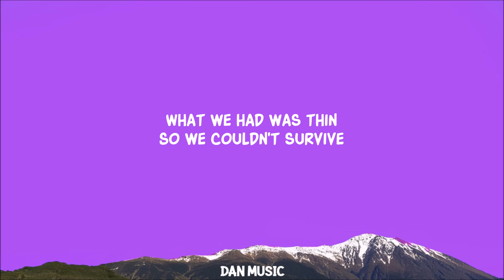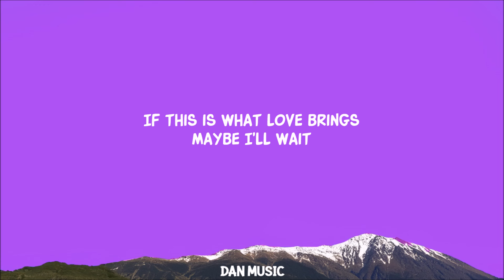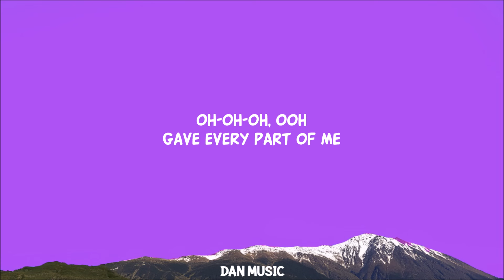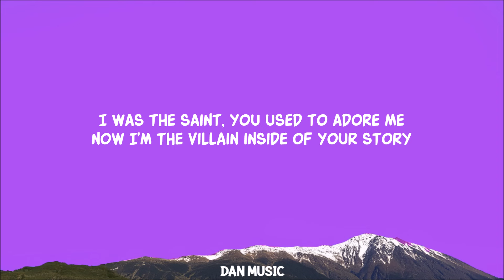David Kushner - Hero (Lyrics)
Lyrics:
How do I begin?
How do I cope?
Some people sin
Some people don't
What we had was thin
So we couldn't survive
Bad times can win
While good things can die

I was the hero, but you get the glory
Now I'm the villain inside of your story
I was the saint, you used to adore me

Walking through Heaven
I'm walking through flames
This can't be mended
Won't be the same
Thank you for nothing
Thanks for the pain
If this is what love brings

Oh-oh-oh, ooh
I bled, I bled for free
Oh-oh-oh, ooh
Your wretched victory
Oh-oh-oh, ooh
Oh-oh-oh, ooh
Gave every part of me

Lyric video for Hero by David Kushner on Dan Music